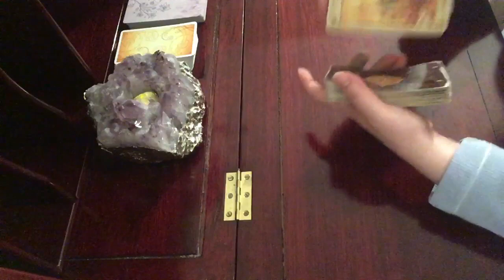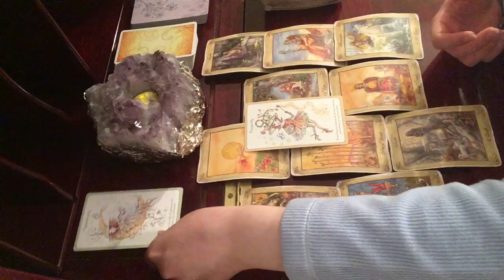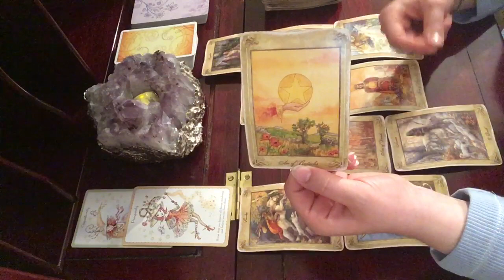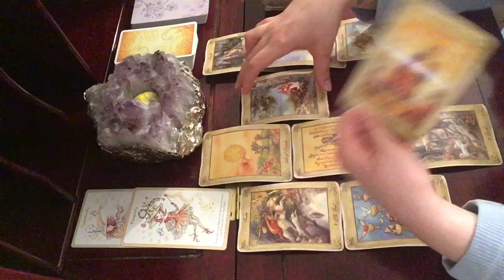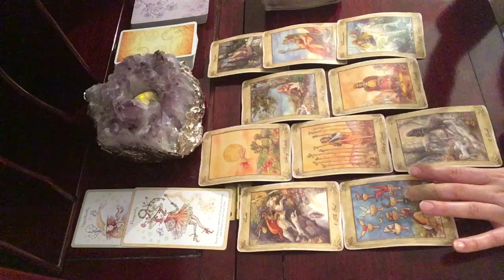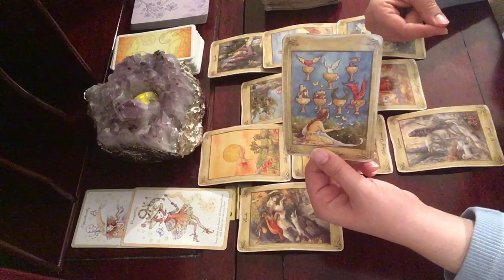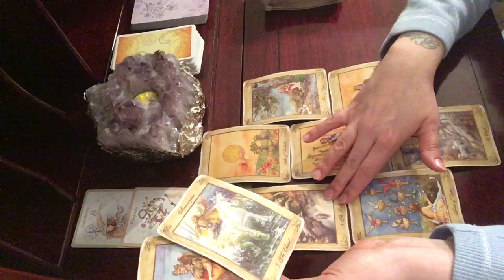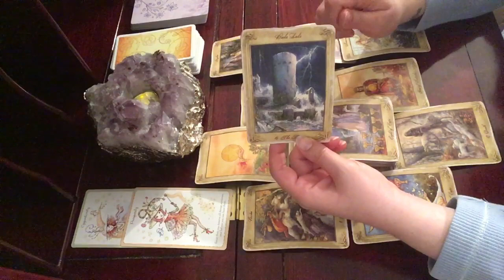Taurus Finance & Career ~ Show Me The Money ~ April 1-15, 2019 ~ Tarot Reading